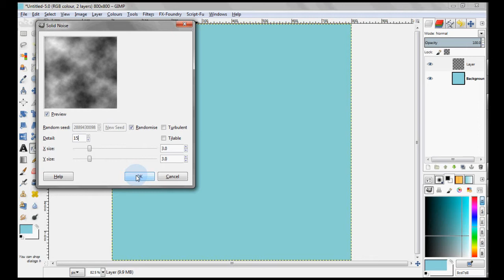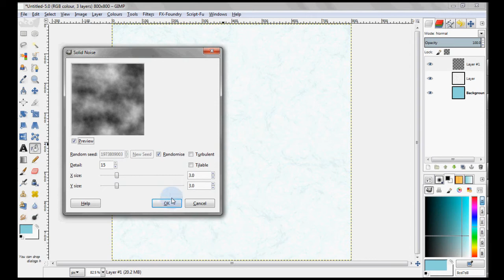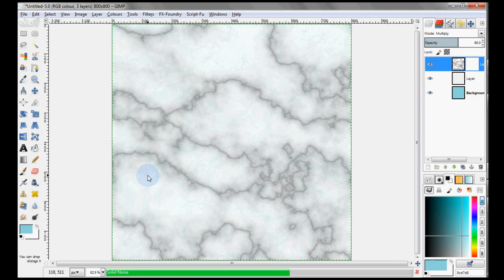Marble texture GIMP Tutorial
Simple method to create a nice marble texture.